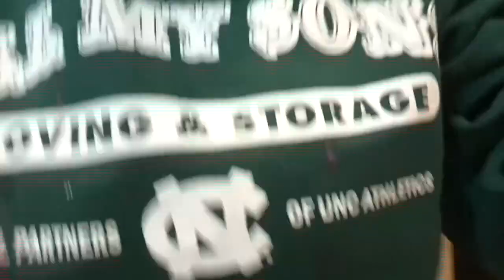Finger Painting Challenge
creating a painting with my fingers instead of brushes!